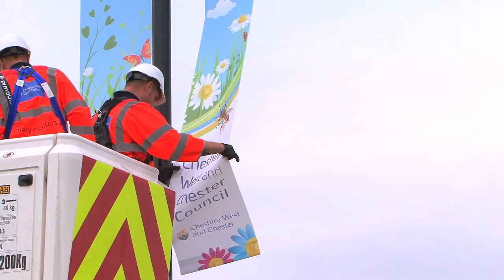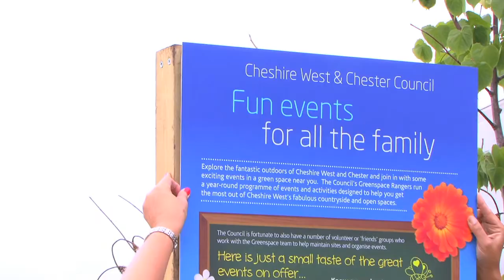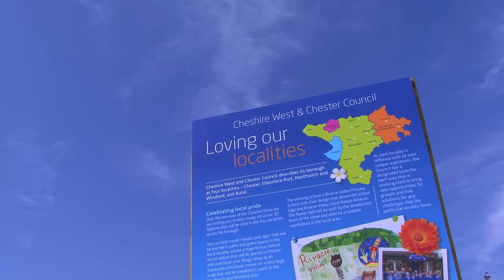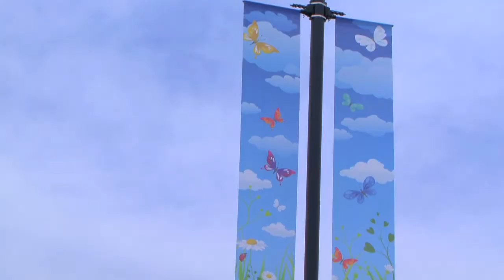Cheshire County Show 2013